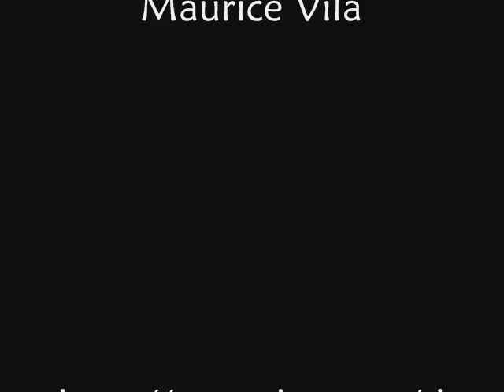Hey Soul Sister - Train (feat. Tin & Ryll)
These girls just want to have FUN. LOL